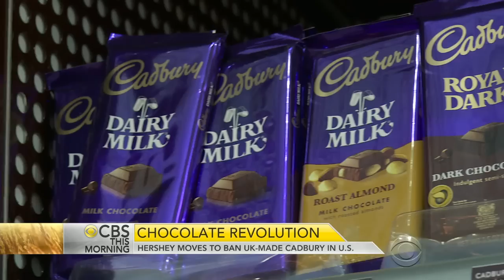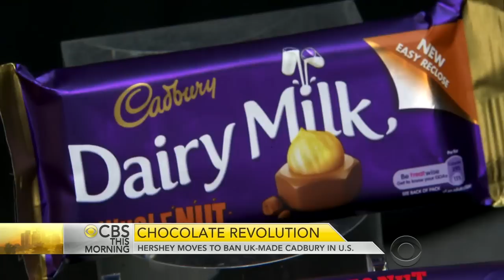Hershey moves to ban U.K.-made Cadbury chocolates in U.S.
For more than 30 years, importers of British goods brought English Cadbury Chocolate into the United States, but as a lawsuit between American chocolate behemoth Hersey and British importers draws to a close, fans of milky English bars of chocolate are anticipating a permanent dry spell. Vladimir Duthiers reports on the looming ban.